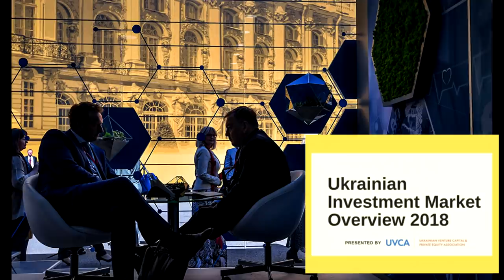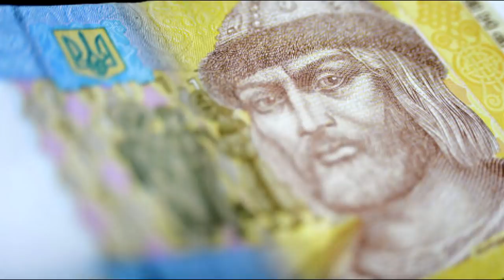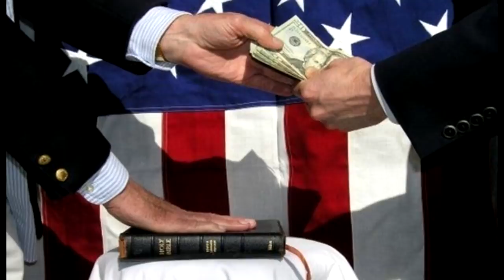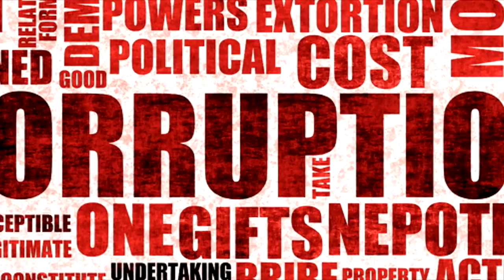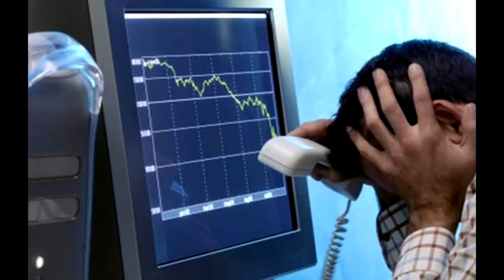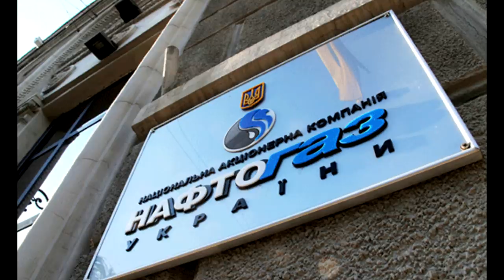💰 Всё, что нужно знать о дефолте Украины и Дубинском.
Кто и сколько инвестирует в украинские компании. Топовые стартапы и главные сделки согласно отчету UVCA и Deloitte

Cnfnmy "Оруэлл по-украински. Дефолт — это богатство"